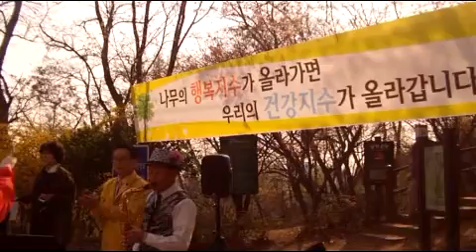무궁화꽃예술단제294회공연 색소폰.윤병조개나리처녀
무궁화꽃예술단은 각분야에서.활동하시는 분들로 자진구성된.단체입니다..제294회공연 색소폰.윤병조(개나리천녀)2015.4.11.서울까치산식목행사(서울환경지킴이)